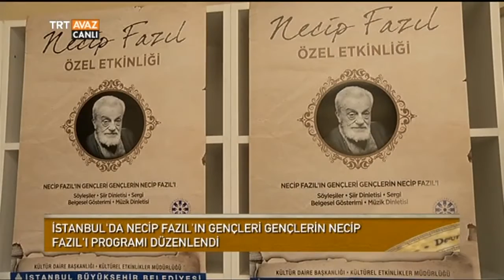Vefatının 33. Yıl Dönümünde Necip Fazıl'ı Anma Programı - Devrialem - TRT Avaz